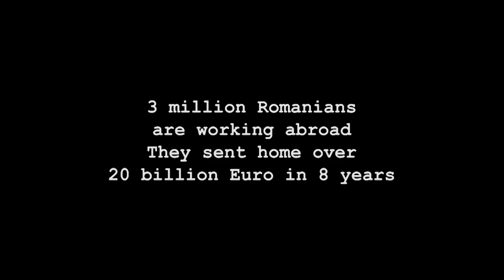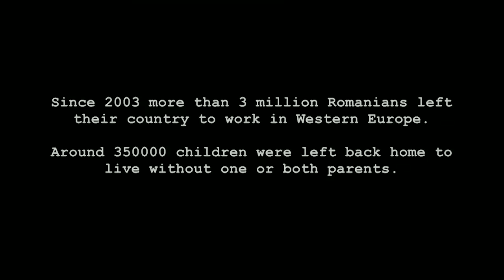HOME ALONE A ROMANIAN TRAGEDY / AFF 2011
HOME ALONE A ROMANIAN TRAGEDY / Astra Film Festival 2011 / Competition Romania
Ionut Carpatorea  | Romania  | 2010| 58'
Synopsis:
This is the story of over 350,000 Romanian children left "home alone". One or both their parents are working abroad, in Italy, Spain and other Western European countries, and the kids have been left in the care of relatives or even neighbours. Many of them attempted suicide, some succeeded. The film tells three stories of children who took their own lives. The observational style is mixed with interviews as the film weaves between the stories and their characters, the parents that opened their hearts in front of the camera and shared their profound grief but also their ideas about the causes of the tragedies. A sad film, urging to reflection about the our society, and about our children's needs, that go beyond mobile phones and expensive computer games.
Synopsis:
Povestea a peste 350.000 de copii români, rămaşi „singuri acasă". Unul dintre părinţi sau chiar amândoi au plecat la muncă în Italia, Spania sau alte ţări occidentale şi i-au lăsat în girja rudelor, sau chiar a vecinilor. Mulţi au încercat să se sinucidă. Unii au reuşit. Filmul spune povestea a trei copii care şi-au luat viaţa. Stilul observaţional se îmbină cu interviuri ai căror protagonişti sunt părinţii celor trei copii. Consternaţi de tragedia care s-a abătut asupra lor, îşi deschid inima în faţa camerei şi încearcă să desluşească cauzele celor întâmplate. Un film trist, care ne îndeamnă să reflectăm la realităţile lumii în care trăim şi ne atrage atenţia că un copil are şi alte nevoi decât telefoane mobile scumpe sau jocuri pe computer.